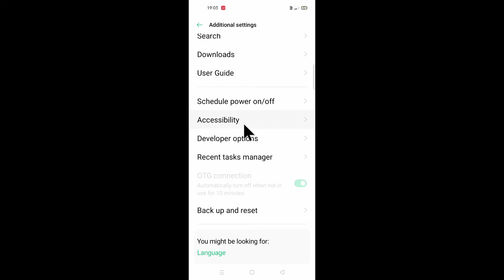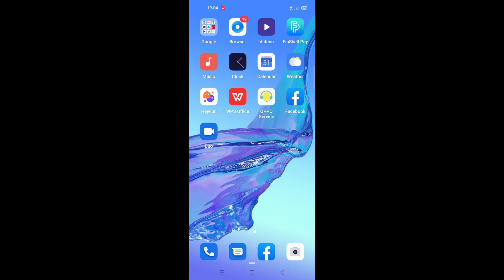Oppo A33 me color correction on/off kaise kare ।। how to use color correction in oppo a33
is video me bataya gaya hai friends ki oppo A33 mobile me color correction setting ko on karke use kaise kiya jata hai